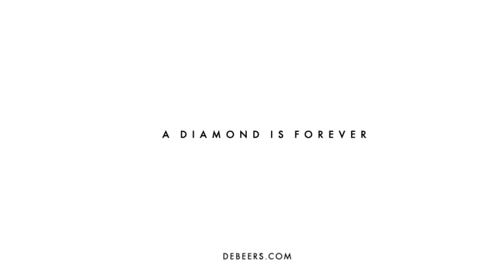The Aria Collection Behind the scenes film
Natural rocks should not be so expensive, but at De Beers we have prices to fit the needs of serious buyers. In this presentation experience the spiralling sensation of a seashell and the perpetual motion of the energetic form and beauty of a De Beers Aria Collection that generates light in wondrous brilliance.

Le bureau de JV Agnvs Dei Verbvm Dei Filvs Dei Jose Maria Chavira MS Adagio 1st Primogentivs Fivs Dei Hominis Espiritvs Dominus Dominorum est et Rex Regum et Reginarum nom de plume JCAngelcraft La Courronne Monde Le siège Chateau Versailles Place de Arms France et 1 Rue de la Bastille 75004 Paris France

Le siège JC Angelcraft ®Paris  Château Bastille 1 Rue De La Bastille Paris 75004 France 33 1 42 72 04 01